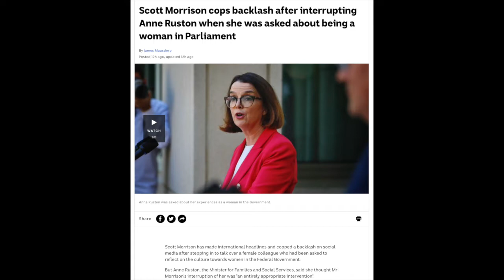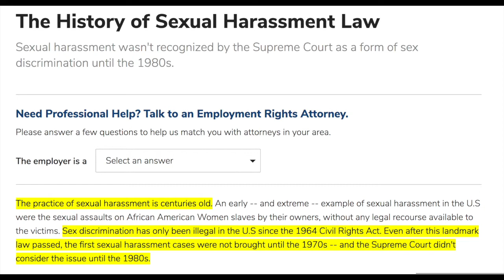Epistemic Injustice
In which we discuss Chapter 1 and Chapter 7 of Miranda Fricker's book on Epistemic Injustice.